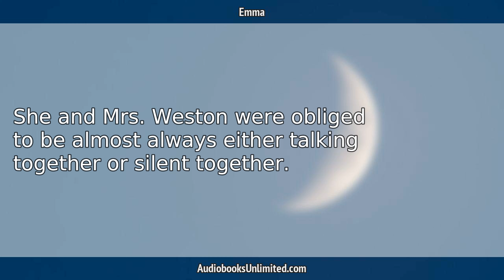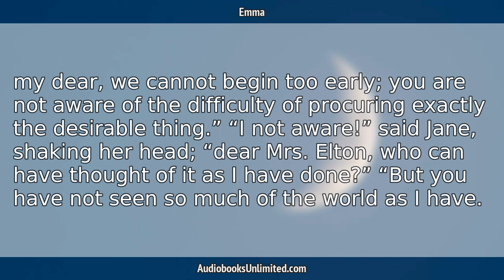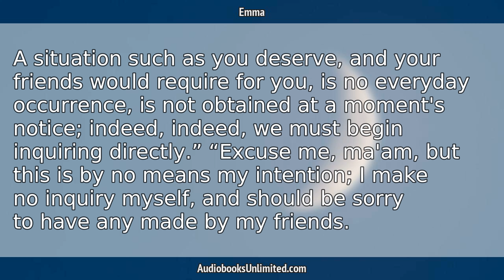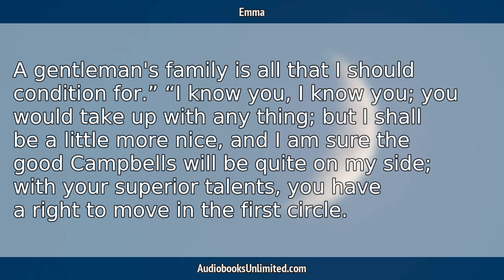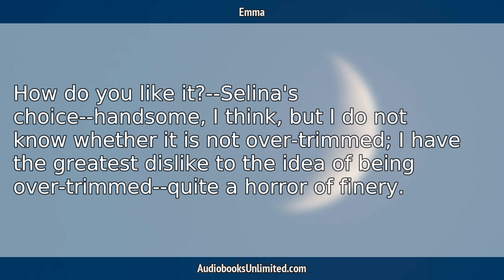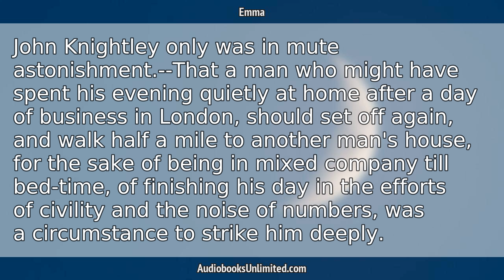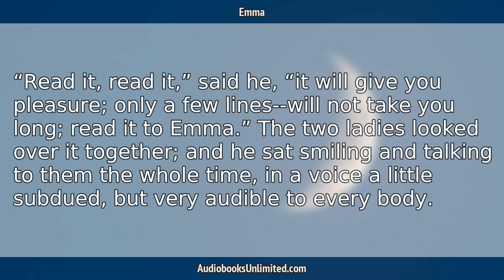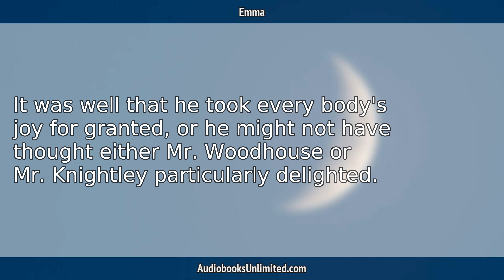Emma Audiobook Chapter 35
Emma Audiobook Chapter 35 with subtitles in English by Jane Austen. Free full length audiobook with text.